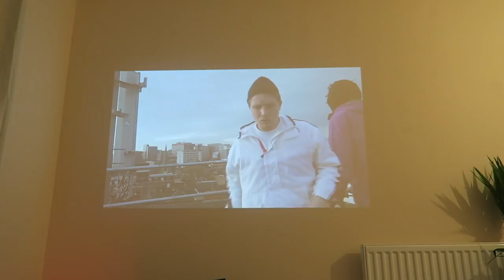WHY I DON'T LET MY WIFE SPEAK! 🤐 FAMILY VLOGS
WHY I DON'T LET MY WIFE SPEAK! 🤐 FAMILY VLOGS - Sssshh!!